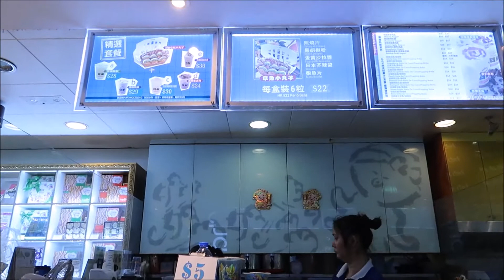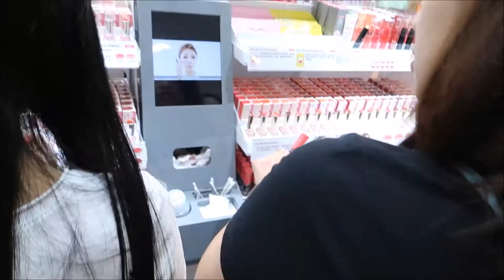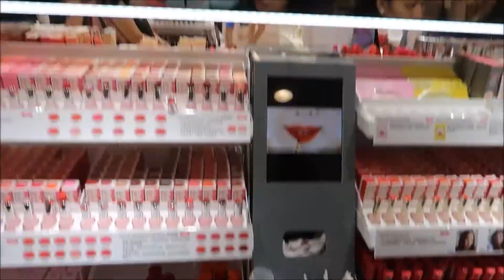VLOG#61 NAGTRY MAGLIP TINT/ GALA SA MALL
CAMERA: CANON G7X MARK II/ SAMSUNG GALAXY A7